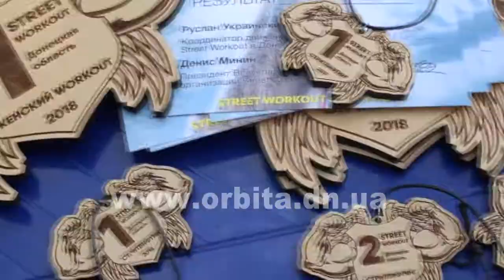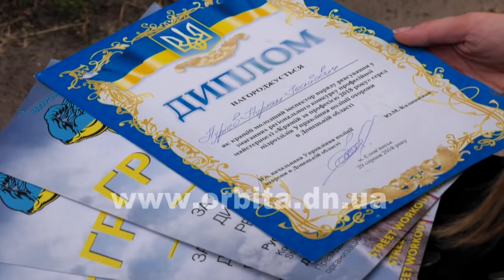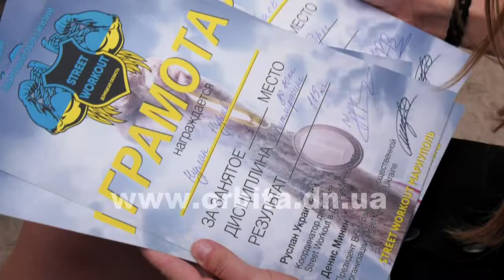Інспектор поліції Нурлан Нурієв: «Кращий за професією» і кращий в спорті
А ви знаєте, що люди, які займаються спортом, завжди в гарному настрої? Їм навчання дається легше. А ще у них імунітет міцніший та на самопочуття вони не скаржаться. І цього разу дізнаємось, як фізичні навантаження покращують життя поліцейських.